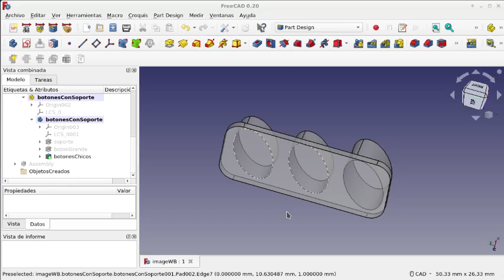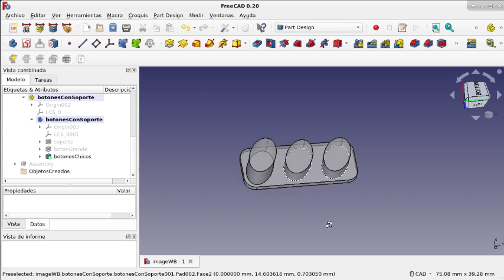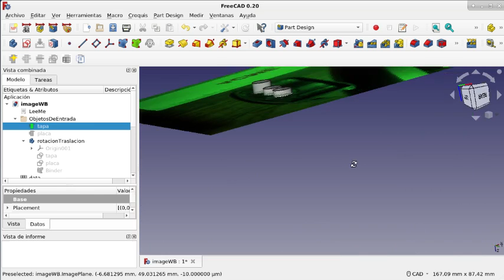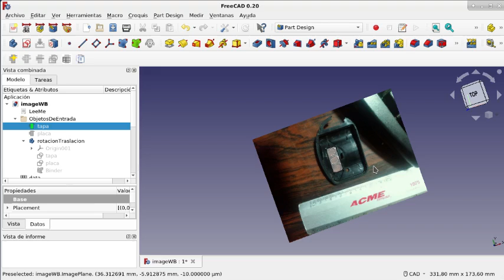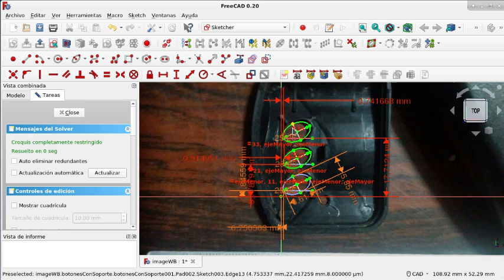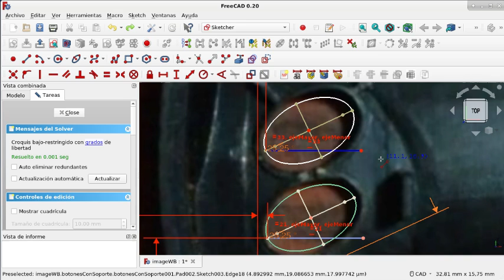FreeCAD: Banco de trabajo Image y un flujo de trabajo(29)